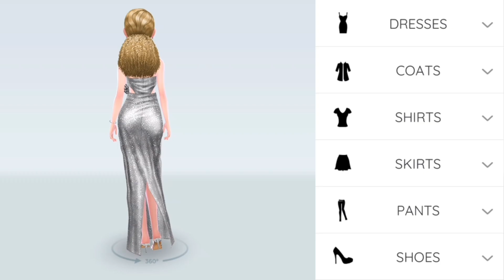Super Stylist - Zodiac Sign Event: Cancer Edition